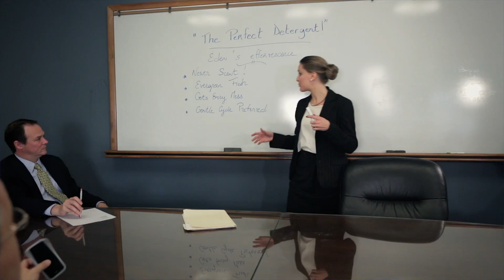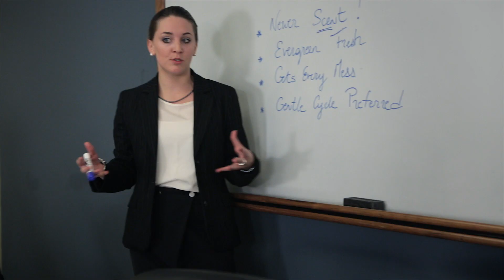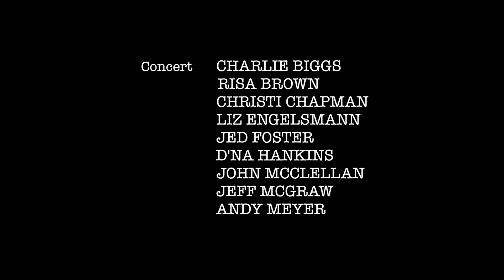Between Clenched Teeth - Headmess (Official Video) HD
Directed by: PETER ENGELSMANN
Lyrics: HENRY BIGGS

LYRICS:
Verse 1
She's perfectly pretty, well respected, never seems stressed, she's the best
Slender, svelte legs, pert chest, well-heeled, even-keeled, yes, everywhere blessed,
My, my, my, the mystery temptress seeeems extremely fly
Hermes ensembles, French styles , DKNY
Bentleys, Beemers, Mercedes Benz, (beep, beep!),  jewelry—yes, the perfect gems,
NYC, even Greece the weekends, See, G, her green never ends!
She's twenty-seven--where's she get the Gs then? Hey, hey, hey, hey!
Wellllll, she never rests, never sleeps
Relentlessly  perseveres even when sheer hell's by her feet
Steel-nerved, steel-tested, she's NEVER been bested
Never needs help, yes, she's the perfect, new breed,
She seems Nestle's, Hershey's sweet,

Yet Secretly,
she weeps
Secretly
She trembles
Secretly
Her veneer melts

Secretly, secretly

CHORUS
Between Clenched Teeth
She yells set me free
Between Clenched Teeth
She yells let me be me
Between Clenched Teeth
She  yells- let me be myself
Between clenched teeth
She yells- HEEELP!

Verse 2
Then she checks herself, re-represses herself,
gets perfectly self-centered, then resets herself
"Let me be free", she sneers, "never"
"See, excellence never rests" she tells herself
Then her men? When? Well, never! Never, never get her.
She's better, they're never the clever type, she'll reply
"she's never free" She'll deny why, yet see, secretly,
she resents them, detests them, even feels they're the enemy,
They'll breed dependence, helplessness,  enfeebled defenselessness--
Yet, my, my they never let her deep freeze be
They'll yell "hey Jezebel, we'll never tell,"
 "hey, pretty nymphette, let's get between the sheets!"
Eccchhh! Perverts! Creeps! They'll never ever get me
When they heckle her, pester her why's she need the seedy scene.
She'll get by, she'll never let them see

Secretly,
She needs them
Secretly
She feels empty
Secretly
She'll cry her eyes red

Secretly, Secretly...

CHORUS
nevertheless she never ever gets there!

Fly, fly, be free
(help me, help me, help me)

Here's the sweetness:
MMMMM . . . get get get get reckless.
MMMMM. . . get get get messy.
MMMMHMMMMM yesssssss, get sexy.
Get helter-skelter.

(help me, help me, help me, help me, help me)

Between clenched teeth

Emergency! Let me be free!

The end